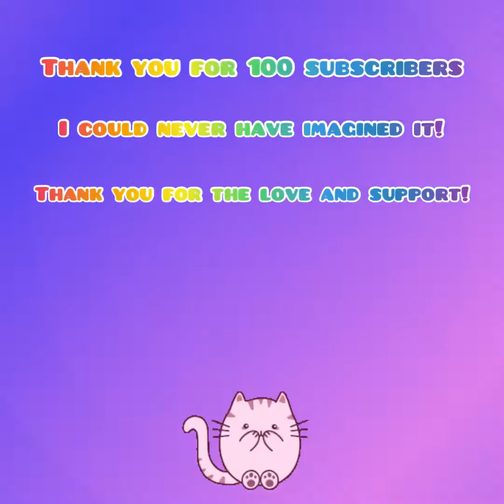Thank you for 100 Subscribers!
The support for every I have posted is beyond amazing. It has been such a great journey and it’s only the beginning. Here’s to 100 more! Enjoy and thank you for the support.

Artist: M83
Song: Midnight City